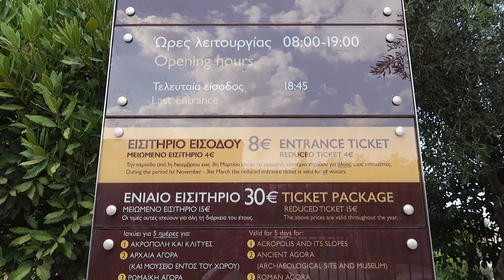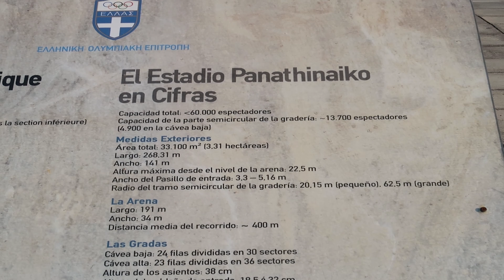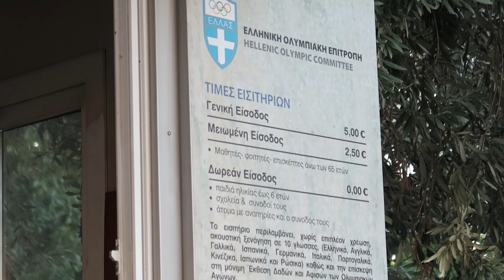EL CEMENTERIO DE LA ANTIGUA GRECIA | ATENAS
En este vídeo les mostramos el primer cementerio de Atenas y el estadio de mármol más grande del mundo!

En este video encontraras:
1. Como llegar al centro de Atenas en bus
2. Cuanto cuesta el bus desde el aeropuerto de Atenas al centro
3. Cuanto cuesta el metro desde el aeropuerto de Atenas al centro
4. Todo sobre el transporte público de Atenas
5. Como moverse en Atenas
6. Que visitar en Atenas en 1 día
7. Transporte público de Atenas
8. Como moverse en el metro de Atenas
9. Tarjeta de museos de Atenas
10. Que ver en Monastiraki y Plaka
11. Como ahorrar en los museos de Atenas
13. Ruinas para visitar en Monastiraki y Plaka
14. Que comer en Atenas
15. Que tan barato es Atenas, Grecia
16. Visitar Atenas, Grecia barato
17. Biblioteca de Adriano en Grecia
18. Donde hospedarse en Atenas
19. Mejor sitio para hospedarse en Atenas
20. Hospedaje económico en Atenas
21. Hospedaje barato en Atenas
22. Barrios para hospedarse en Atenas
23. Como visitar la Acrópolis de Atenas
24. Visitar la Acrópolis de Atenas sin filas
25. Entrada a la Acrópolis de Atenas
26. Ruinas de Atenas
27. Información de la Acrópolis de Atenas
28. Que ver en la Acrópolis de Atenas
29. Visitar Atenas en verano
30. Historia de la Acrópolis sagrada de Atenas
31. Qué es el Partenón de Atenas
32. Todo sobre la Acrópolis de Atenas
33. Restaurante barato en Atenas
34. Museo arqueológico de Atenas
35. Tavernas en Atenas
36. Las cariátides de Atenas
37. Como se veía el Partenón antes de ser destruido
38. Templo de Zeus Olímpico
39. Que hacer en Syntagma
40. Qué tan peligrosa es Atenas?
41. Cambio de guardia en Atenas
42. Estadio Olímpico de Atenas
43. Primeros juegos Olímpicos modernos
44. Curiosidades de Atenas
45. Estadio de mármol más grande del mundo